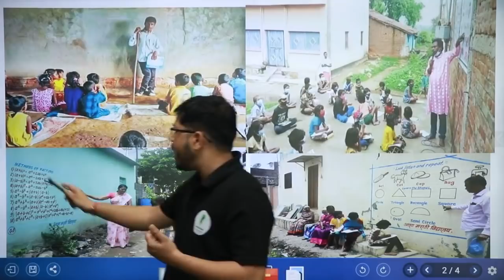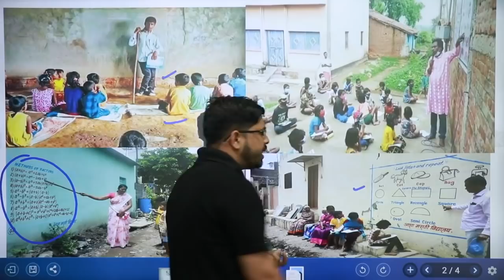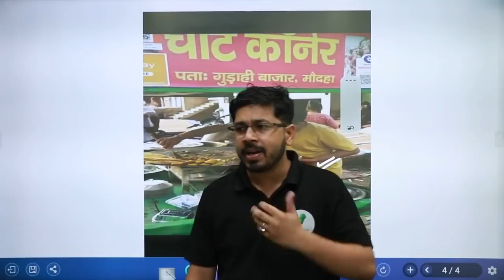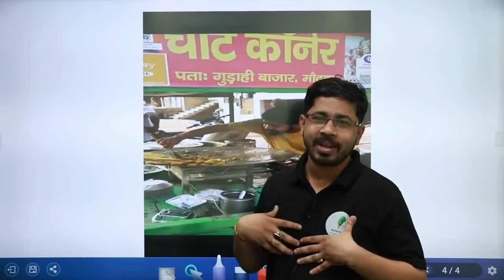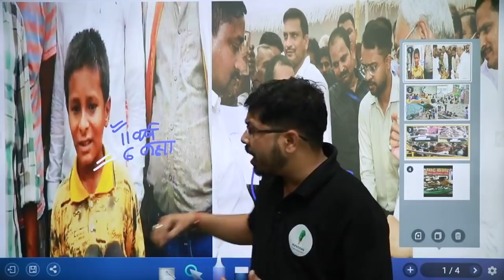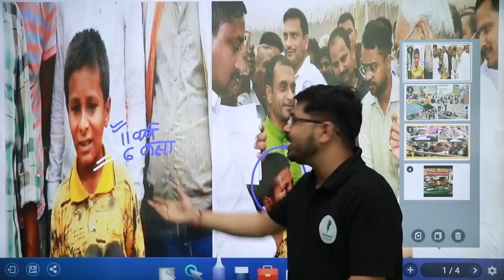बिहार के छोटे गॉंव में शिक्षा के लिए लड़ रहे सोनू की कहानी 🔥🔥🔥 Motivation की आग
______________________🔥Playlist Section🔥_______________________